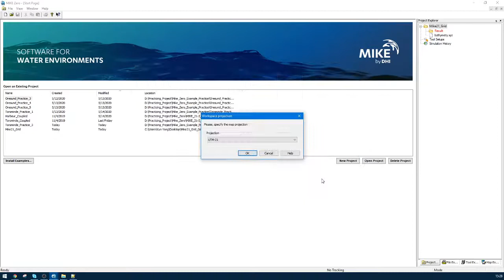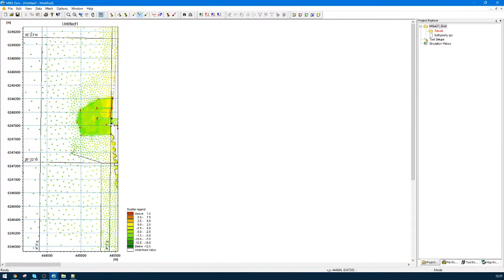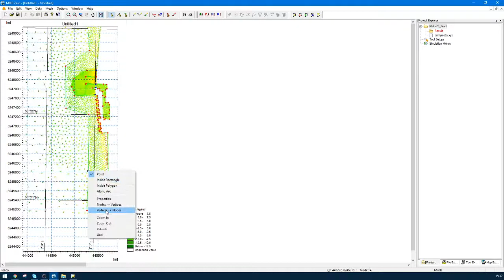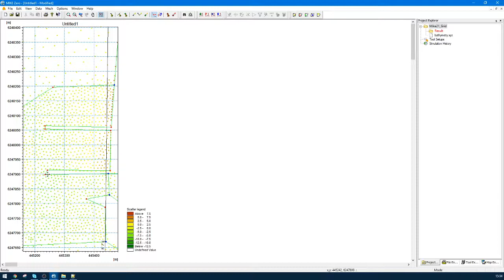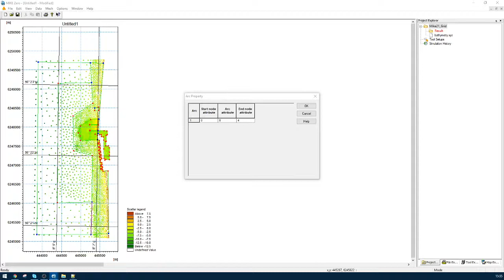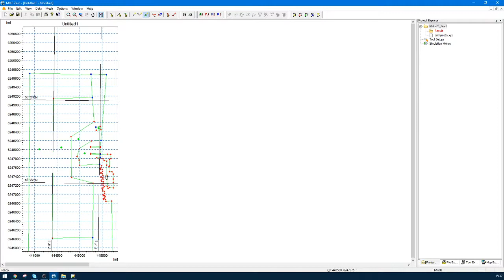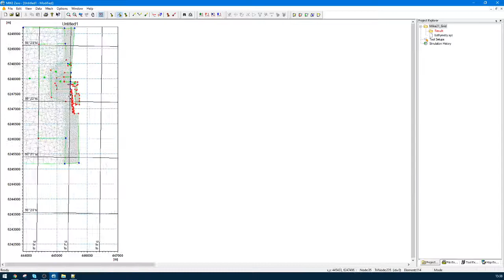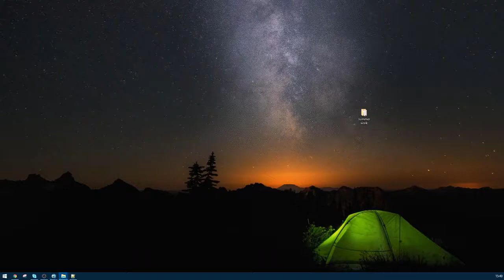MIKE21 Mesh Generation Tutorial